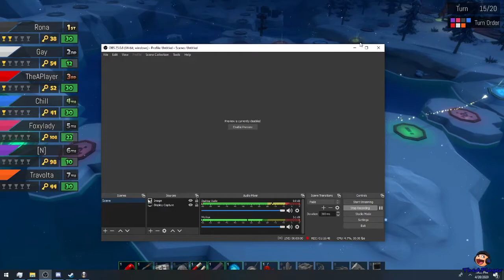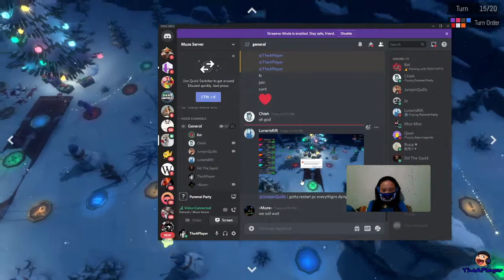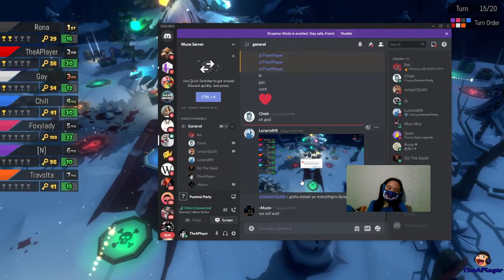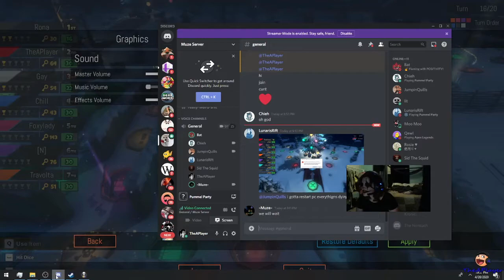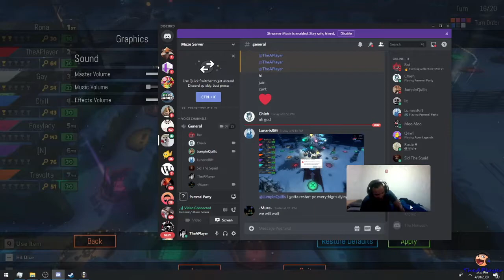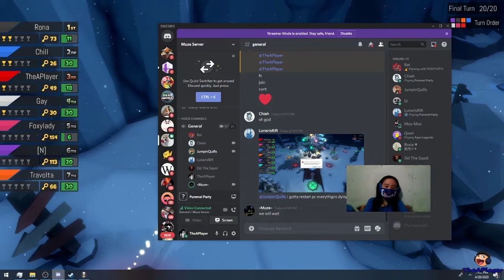Pummel Party With Friends - A Good Dose Of Salsa? #2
At some point Blindy eats a jar of Salsa during gameplay, not sure why he thought that was a good idea, we also get to hear some interesting facts from Luna.

Participants:
TheAPlayer
-Muze-
Bat
[N]

Chieh
Blindy 5.0
{RS} Rift